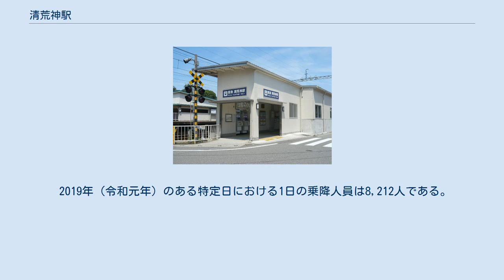清荒神駅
清荒神駅（きよしこうじんえき）は、兵庫県宝塚市清荒神一丁目にある、阪急電鉄宝塚本線の駅。
 開業より清荒神清澄寺への参拝に利用され、駅は清荒神の参詣道に直結している。
駅舎は大阪梅田方面ホーム側にあり、反対側の宝塚行ホームとは地下道で連絡している。
宝塚行ホームの宝塚寄りには臨時改札口があり、正月等の多客時に使用されていたが、2005年末に改装され常時使用されることとなった。
これにより、地下道を通らずとも宝塚行ホームで直接乗降することが可能になった。
 ※実際には構内にのりば番号表記はないが、スマートフォン向けアプリ「阪急沿線ナビ TOKKアプリ」の発車案内機能では、宝塚方面が1号線、大阪梅田方面が2号線と表示されている。
 毎時6本が発車する。
急行・準急も含め、全て豊中まで各駅に停車する。
 2019年の通年平均の乗降人員は8,245人である。
 2019年（令和元年）のある特定日における1日の乗降人員は8,212人である。
 各年度の特定日における1日の乗車・乗降人員推移は下表の通り。